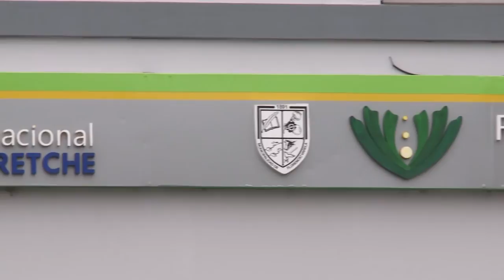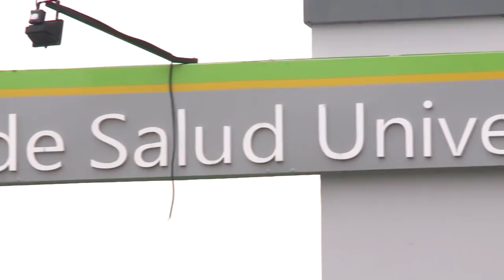Noticias UNAJ - Semanal N°44 - Del 29 de julio al 8 de agosto de 2016